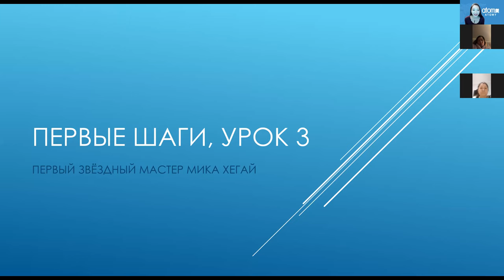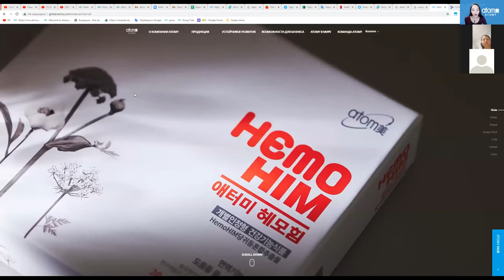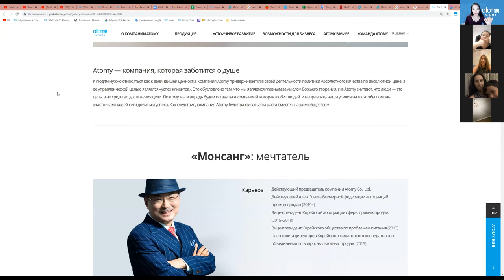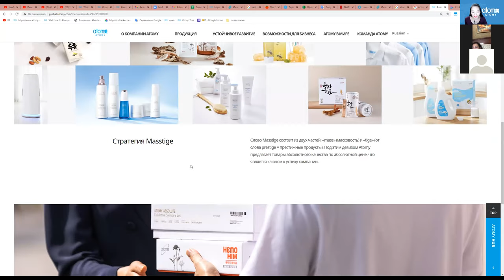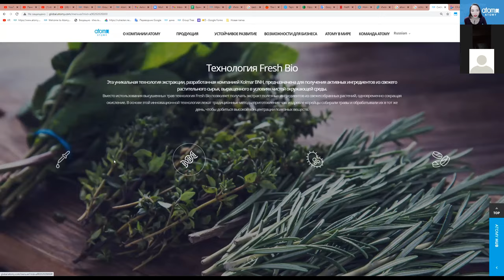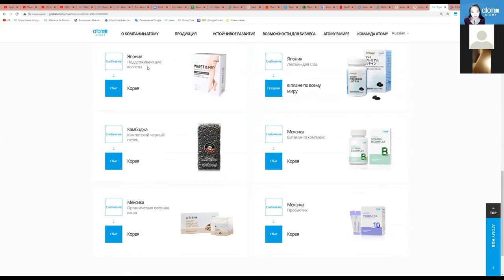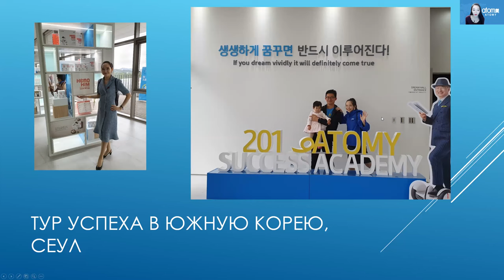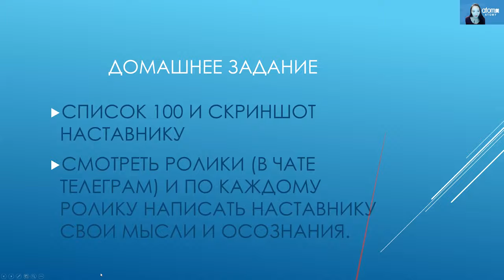Первые Шаги №3 Мика Хегай Стар Мастер о компании, продукции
Запись третьей встречи в рамках обучения новичков Атоми